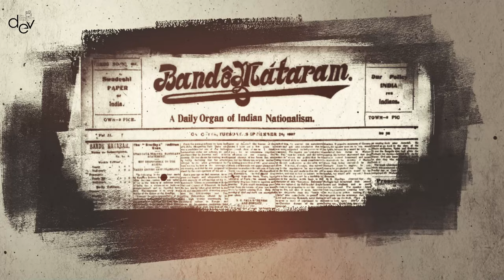Legends of Indian Independence - Aurobindo Ghosh (Bengali) | Bagha Jatin | Releasing October 19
অরবিন্দ ঘোষ ভারতবর্ষের একজন অন্যতম বিপ্লবী ছিলেন যিনি ভারতীয় সিভিল সার্ভিস পরীক্ষায় উত্তীর্ণ হওয়ার পরেও তাঁর সুরক্ষিত ভবিষ্যত পেছনে ছেড়ে ভারতের স্বাধীনতার লড়াইয়ে নিজেকে উৎসর্গ করেছিলেন।
বাঘা যতীনের সাথে তাঁর সংযোগ ও আন্দোলনে তাঁর অবদানের সম্পর্কে জানতে এই পুজোতে নিজের নিকটবর্তী সিনেমা হলে গিয়ে দেখুন BaghaJatin।
১৯শে অক্টোবর আসছে আপনাদের সকল নিকটবর্তী সিনেমা হলে।

Film: Bagha Jatin
Cast: Dev, Sudipta Chakraborty, Sreeja Dutta, Carl A. Harte
Producers: Gurupada Adhikari & Dev Adhikari.
Director: Arun Roy
Chief Asst. Director: Abanish Ghosh
Dialogues: Sounava Bose
Director of Photography: Gopi Bhagat
Editor: Md. Kalam
VFX: Firefly Creative Studio, Fourth Dimension Visual Effects Studio, Techno Speciality Media
Colorist: Debojyoti Ghosh
Costume Designer: Jayanti Sen
Art Director: Bablu Singha
Makeup: Somnath Kundu
Sound design: Amit Kumar Dutta
Associate Producer: Sayantan Roy
Promo: Dipayan Roy
Video Voiceover: Mir Afsar Ali